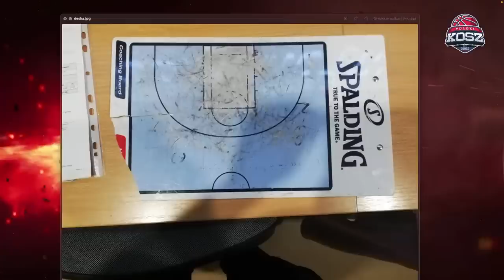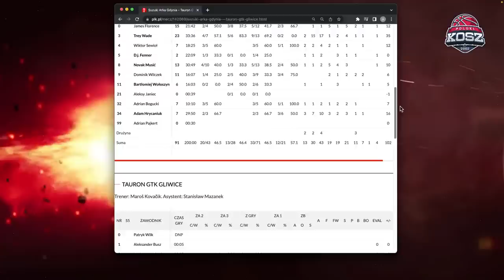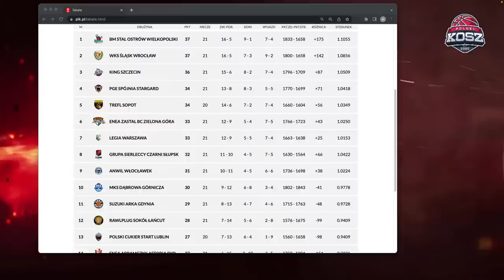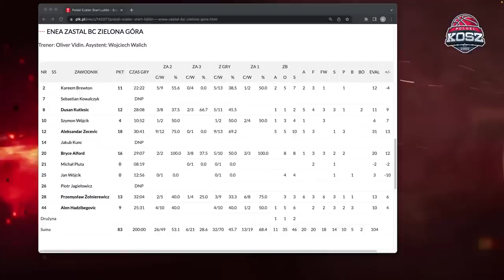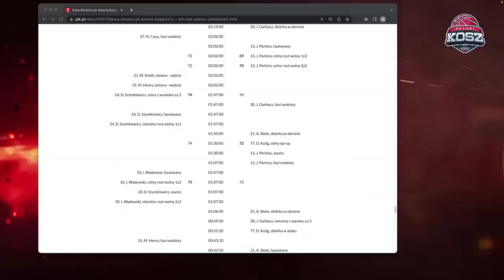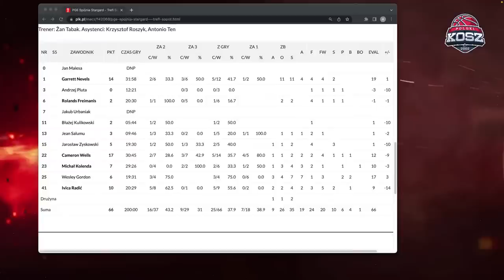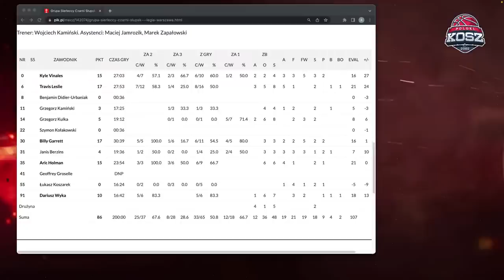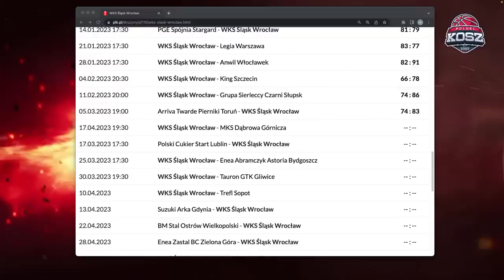POWRÓT PLK z Maciejem Zielińskim i Radosławem Hyżym - Strefa Chanasa Live!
Kamil Chanas, Maciej Zieliński i Radosław Hyży o walce o play-off, świetnej formie Kinga i Spójni, nowym trenerze Śląska i nie tylko! Na żywo!

Od nowego roku jest z nami aplikacja SERVE, z którą wspólnie będziemy się uczyć jak reagować w sytuacjach zagrożenia życia. Bezpieczeństwo to podstawa i jeśli chcesz czuć się bezpiecznie to koniecznie ściągnij tą aplikację. Krótkie filmy instruktażowe jak udzielić pierwszej pomocy pomogą Ci zachować spokój w najtrudniejszych sytuacjach. Witamy na pokładzie, a jeśli chcesz poznać więcej szczegółów wejdź na stronę

EPUFLOOR Sp. z o.o. jest globalnym dostawcą nawierzchni sportowych, rekreacyjnych  i przemysłowych. Oferuje nawierzchnie modułowe Enlio, kosze amerykańskich marek Goalrilla i Goaliath oraz maszyny rzutowe DrDish. Firma jest oficjalnym dystrybutorem płytek elastomerowych i polipropylenowych marki Enlio, które z kolei jest oficjalnym dostawcą boisk dla FIBA 3x3 oraz dostarczyło boiska na Igrzyska w Tokio.  Nasze boiska zawitały już do wielu polskich ośrodków dedykowanych koszykówce 3x3, a w tym roku nasza nawierzchnia znajdzie się również na Igrzyskach Europejskich w Krakowie.

Jesteś zainteresowany takim boiskiem ?
Zadzwoń pod numer  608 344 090 lub napisz maila i zapytaj o szczegóły. Takie boisko dla fana koszykówki, który posiada do tego przestrzeń i możliwości to MUST HAVE !!

Do naszej ekipy dołączył detektyw !!
Secret Spy świadczy szeroką gamę usług detektywistycznych. Gwarantując pełną dyskrecje, anonimowość oraz realizacje umów na terenie całego kraju, także krajów EU